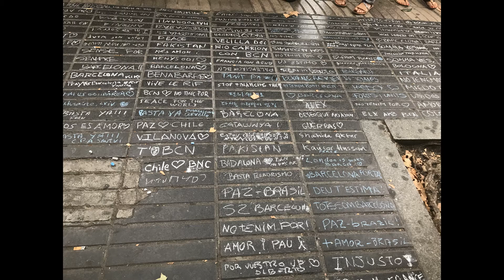Gani Mirzo - Barcelona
Música dedicada a las víctimas del atentado de Barcelona